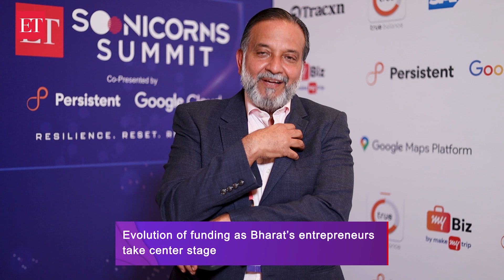ET SOONICORNS SUMMIT 2023 | Nurturing India's Startup Ecosystem | Sudhir Rao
Sudhir Rao, Senior Partner at Celesta Capital,discusses building a collaborative ecosystem for founders, venture capitalists, and policymakers to address issues impacting India's unique geography and demography at ET Soonicorns Summit 2023, Delhi NCR edition.